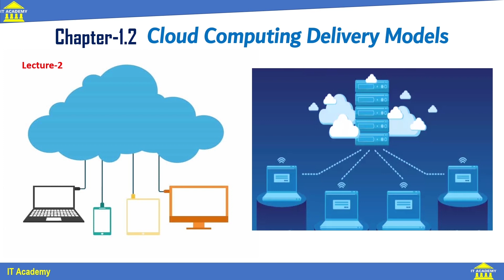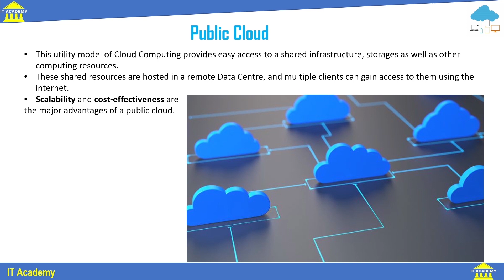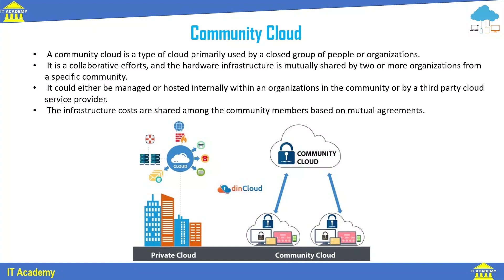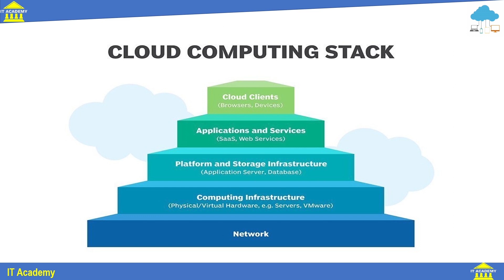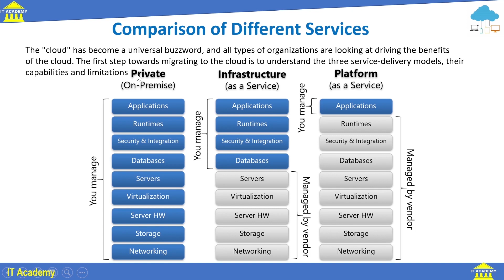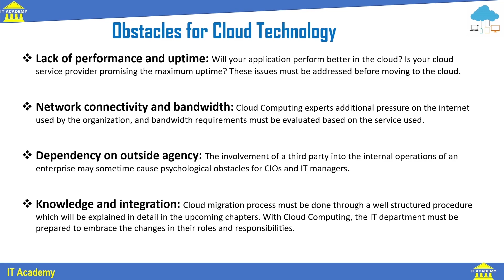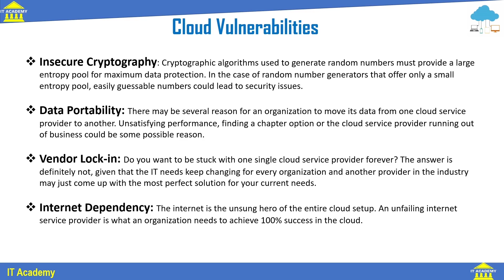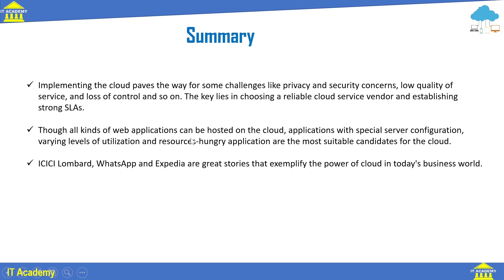Cloud Computing Tutorials Lecture-2 in Hindi | Cloud computing tutorial for beginner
Cloud Computing Tutorials Lec-2 in Hindi | Cloud computing tutorial for beginners

YOUR QUERY:-
Cloud Computing Tutorials Lecture-2 in Hindi
Cloud computing tutorial for beginners
IT Infosoft
cloud computing tutorial
cloud
cloud computing

Hi,
I Am Raghunath Kushawaha. Welcome to My YouTube Family ❤️🙏 Raghu Infosoft.

Raghu Infosoft is a Digital Videos Creator🎉🎉🎉🎉🎉🎉🎉🎉🎉🎉🎉🎉🎉🎉🎉🎉🎉🎉🎉🎉

Regards,
Raghu Infosoft Team.